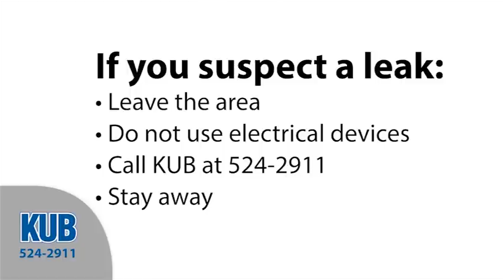KUB Outside Natural Gas Leak Investigation